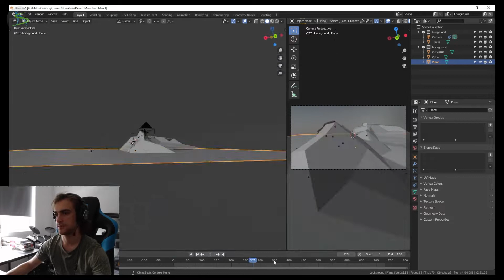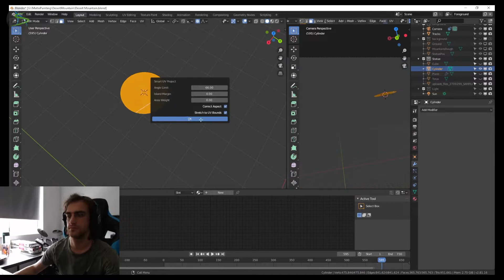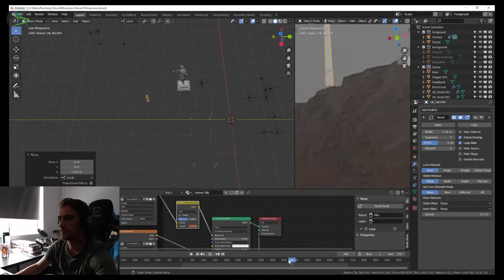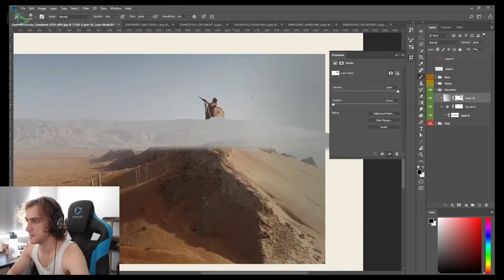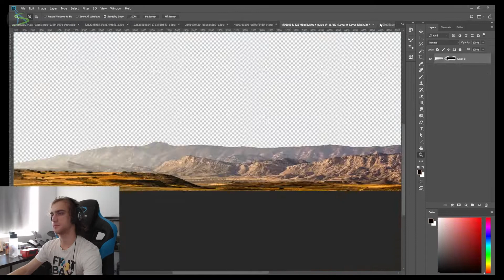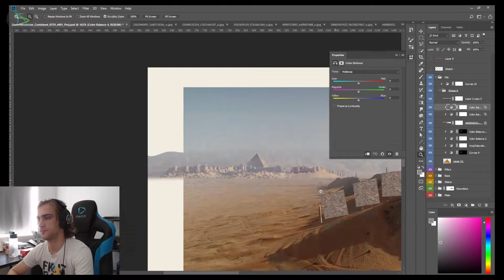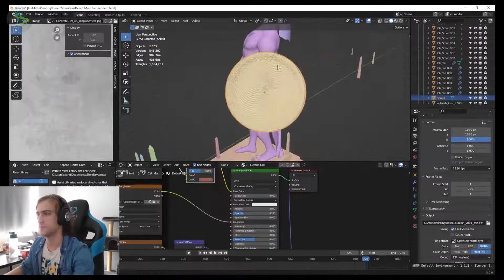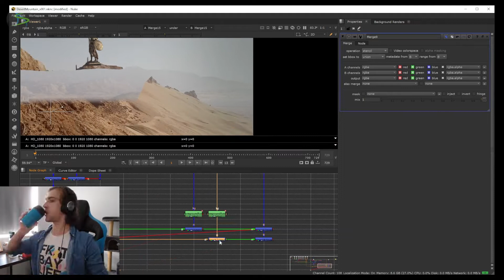How I Made A FANTASY DESERT Using BLENDER and MATTE PAINTING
The making of this desert matte painting with Blender, Photoshop and Nuke.